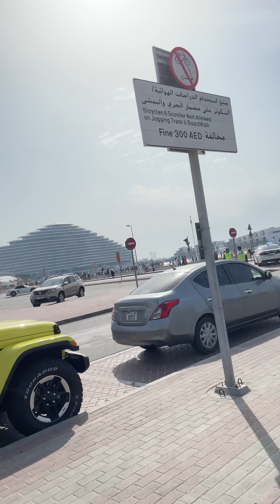Dubai City and BEACH-side View ❤️❤️ Dubai Tour -9